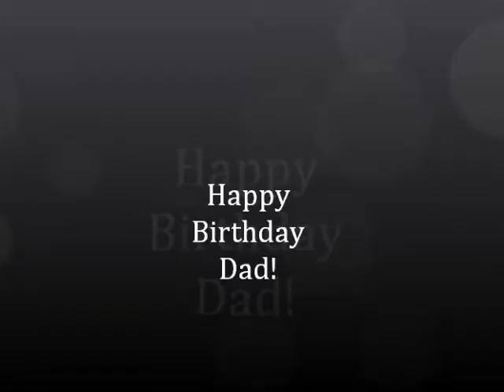Happy Birthday Dad!